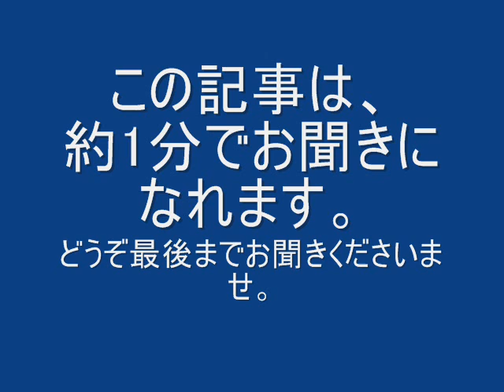ローラが前髪を切ってイメチェン♪新しいヘアスタイル「可愛すぎる」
1日、「Cut Cut Cut」と題した自身のブログにてローラは、「突然だけど...」と切り出し、「前髪をきったよ」と報告。これまで、長かった前髪を横分けしていたヘアスタイルが多かったローラだが、今回のヘアカットでは、目の上で揃えた新たなヘアスタイルにイメチェン。ローラは、「いいかんじ～」と満足気につづった。

引用／モデルプレス　  2014年6月2日 13:10:55 配信分（画像引用含む）